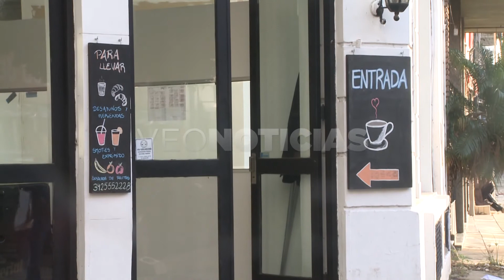JUAN MANUEL PUSINERI - EXTENCIÓN HORARIA EN BARES Y RESTAURANTES